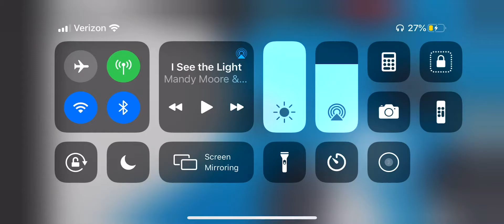THE BEAST IS ONLY A TORSO?! (Flee The Facility Ft: Cassidy_Goldie and Gacha_Luv)